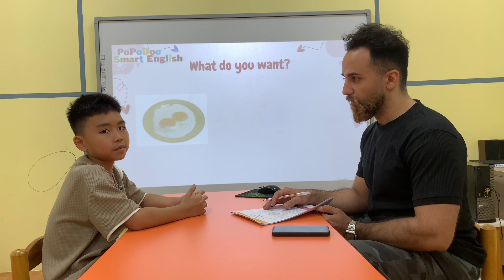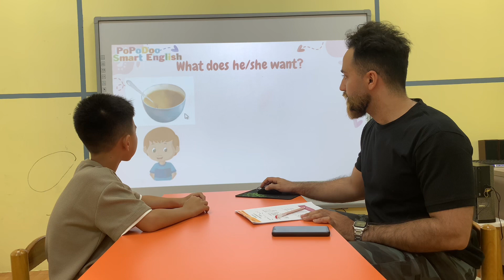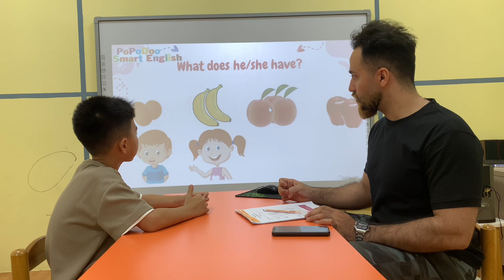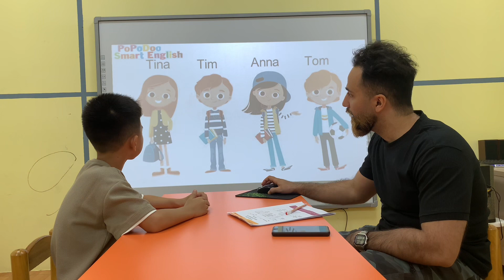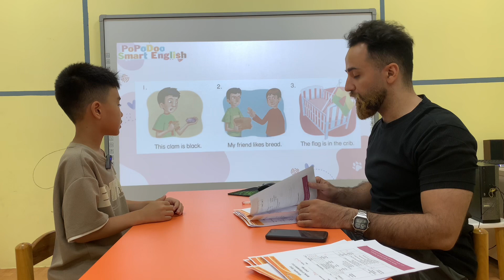Every body up 2 Test 2 - Eric 1 - BeBeDoo 1